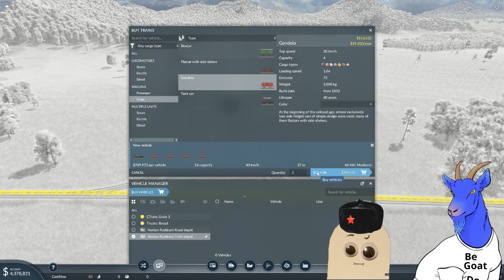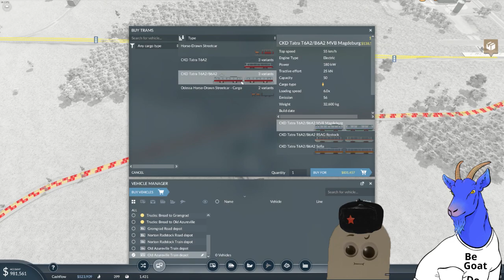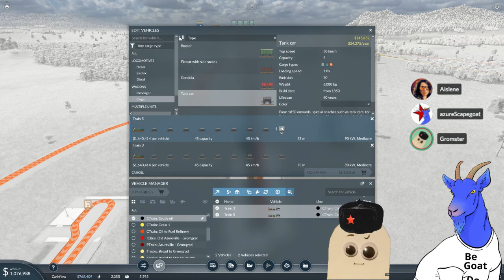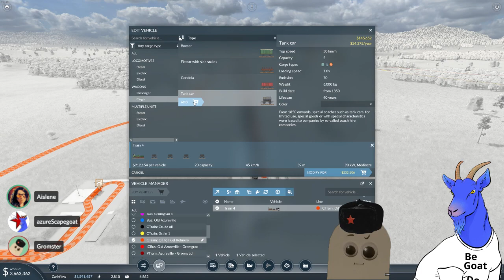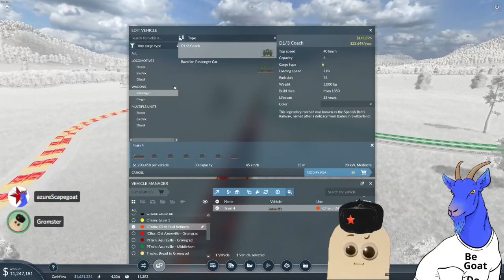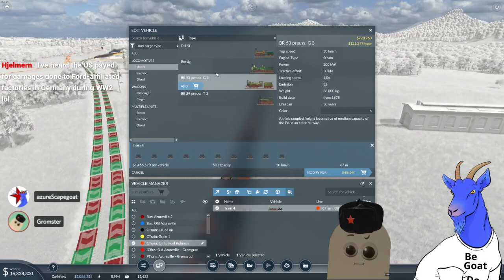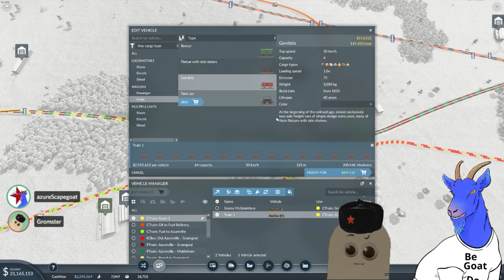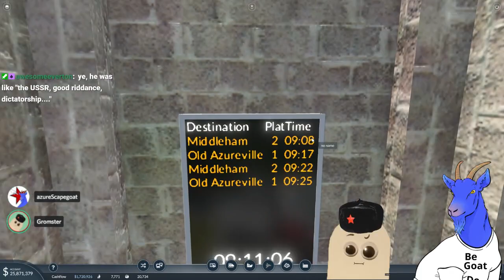This game was made for me | Transport Fever 2